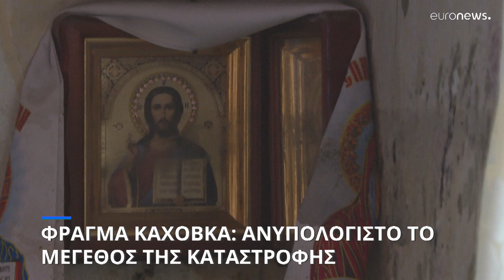Πόλεμος στην Ουκρανία: Τουλάχιστον τρεις νεκροί από επίθεση στη Λβιβ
Παραμένουν τα προβλήματα που άφησε πίσω της η καταστροφή του φράγματος Νόβα Καχόβκα στην περιοχή της Χερσώνας